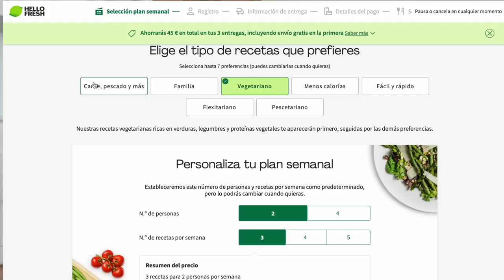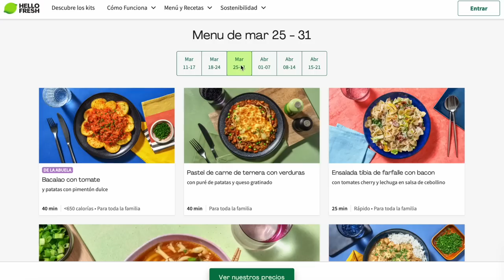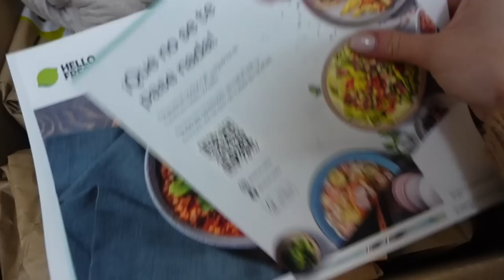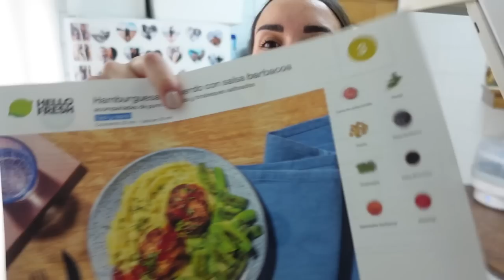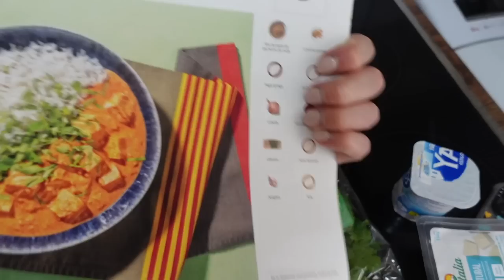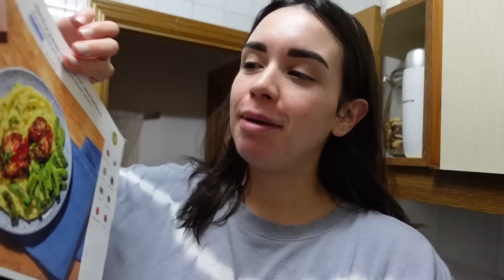Mi rutina real con los mellis 🫣 Rebeca Terán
Vídeo patrocinado por HelloFresh! para usar mi código REBECAFRESH y consigue hasta 70€ de descuento en tus 3 primeros pedidos. Mi código se aplica automáticamente siguiendo el link!

GRACIAS POR TODO AMIGAS  ✨